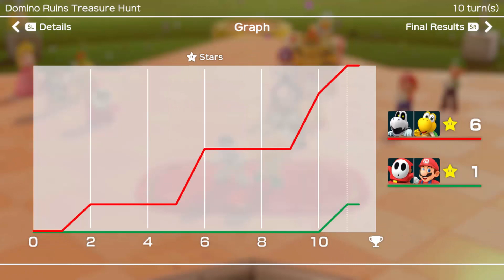The Mario Party dream team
The Super Mario Party dream team!